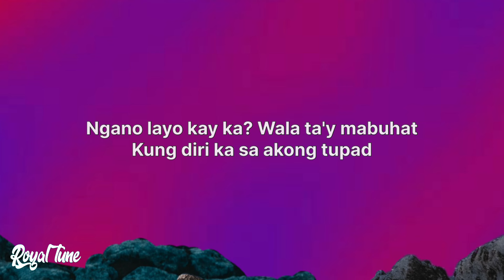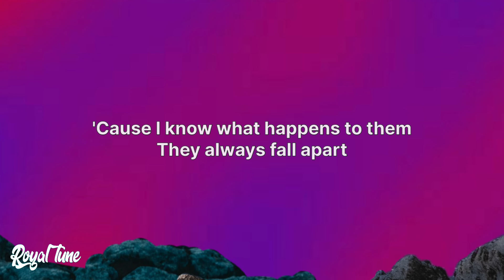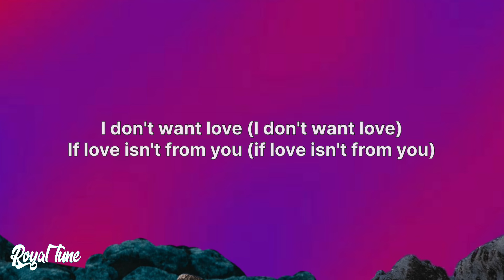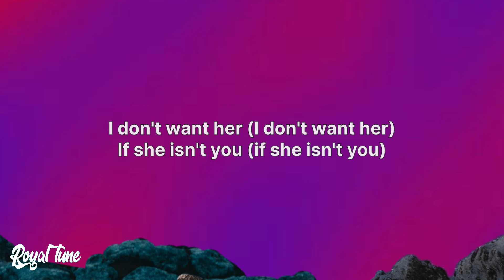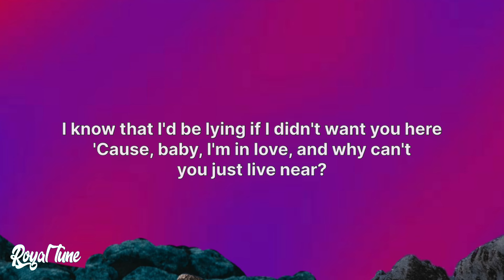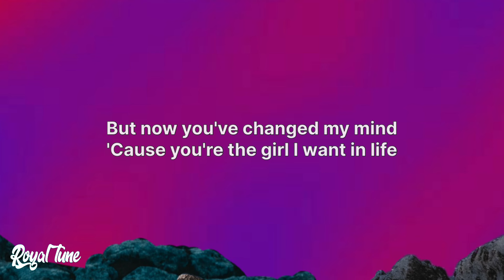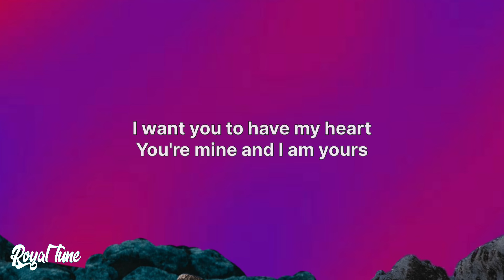Shoti - LDR (Lyrics)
🎤 Lyrics: Shoti - LDR

[Chorus]
'Cause baby, I'm in love